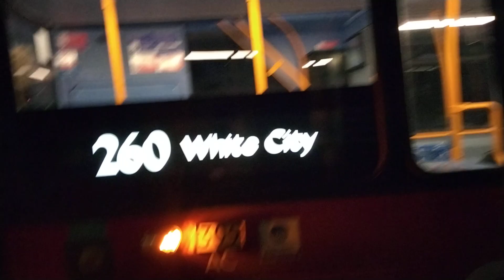Had to help driver: Diversion on the 260! Old Oak Road Closure - Towards White City